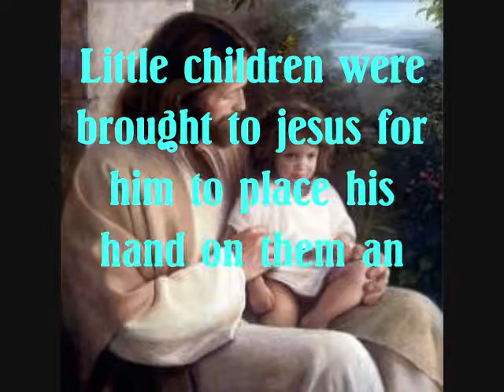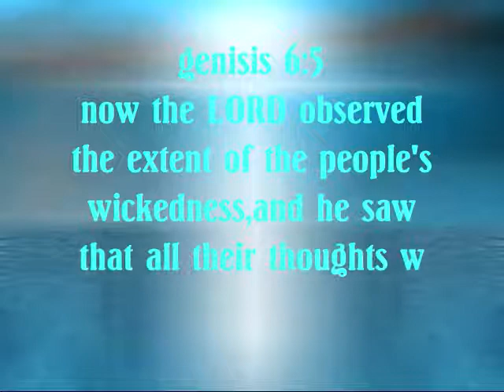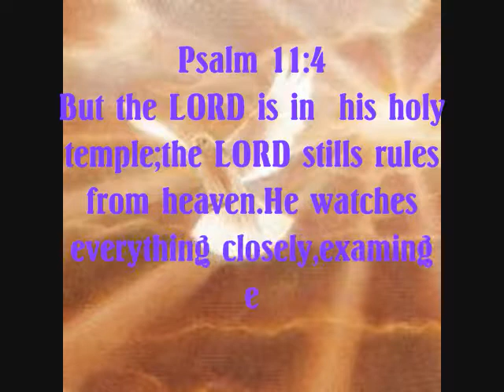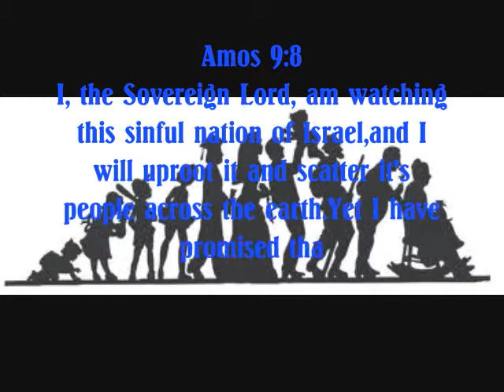good news divine vision